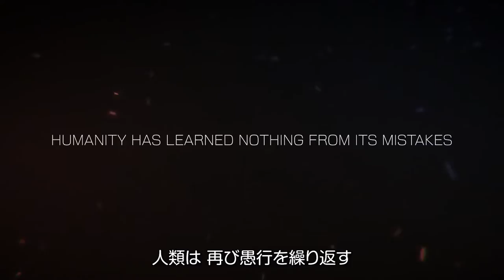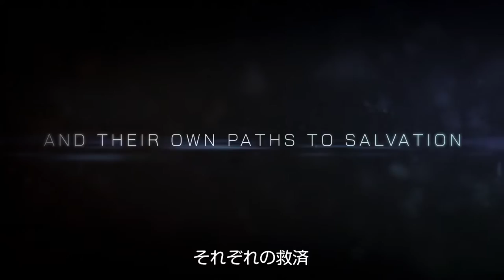LEFT ALIVE I NEW TGS 2018 Cinematic Trailer I Shooter I PC PS4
Left Alive - TGS 2018 Cinematic Trailer

★ Type Of Game: Shooter
★ Platforms: PS4 PC
★ Developed By: Square - Enix
★ Release Date: 2019